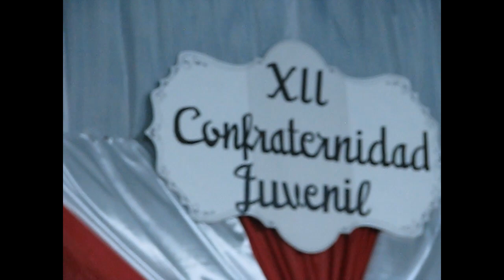CONFRATERNIDAD JUVENIL ANEXO SANTA ELENA (ZONA RURAL)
IGLESIA COMUNIDAD CRISTIANA EVANGÉLICA